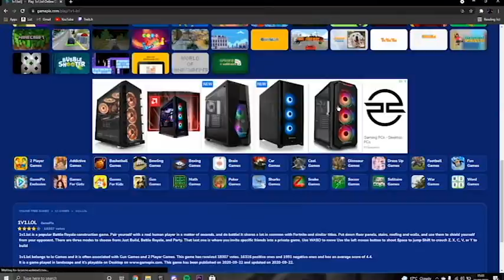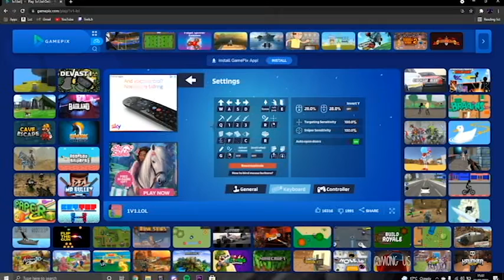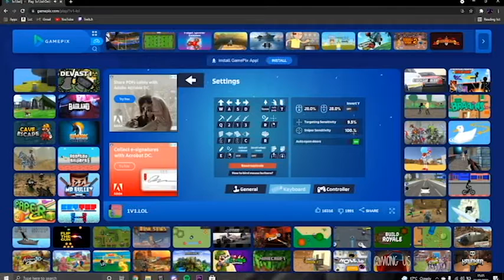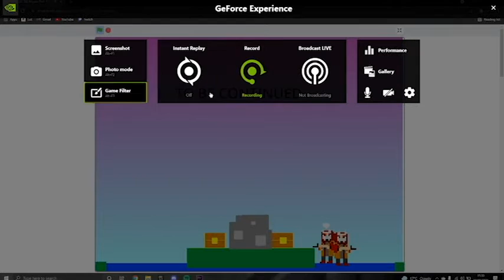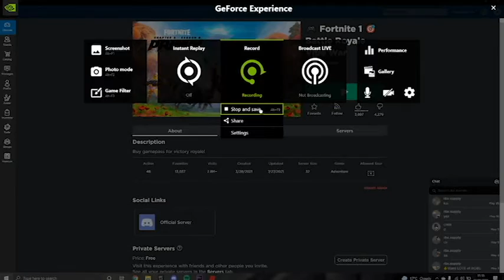FORTNITE BUT EVERYTIME I DIE I SWITCH VERSIONS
ortnite montage
clueless fortnite montage
fortnite
fortnite highlights
a fortnite montage
clueless
best fortnite montage
fortnite montage clueless
montage
a fortnite montage but
clueless polo g fortnite montage
clueless fortnite highlights
clueless polo g
clueless fortnite
fortnite clueless
montage clueless
clueless montage
montage fortnite
fortnite season 7
fortnite montage
godwin fortnite montage
miss the rage montage fortnite

flood fortnite